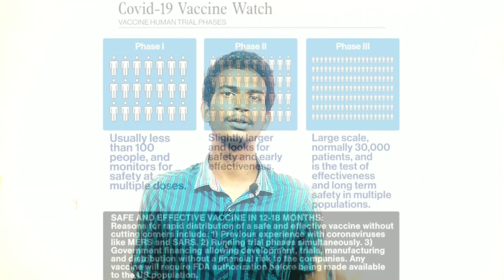Corona vaccine from Russia detail explained | Russia vaccine in tamil | Mr.Ajaydeva view